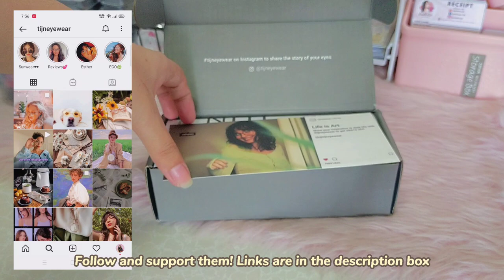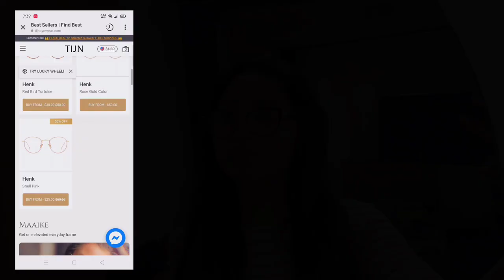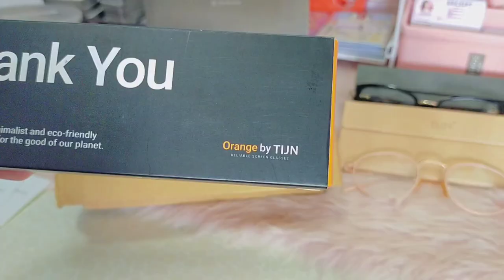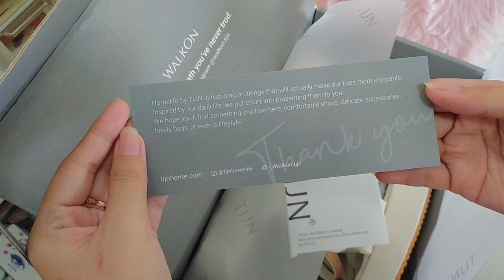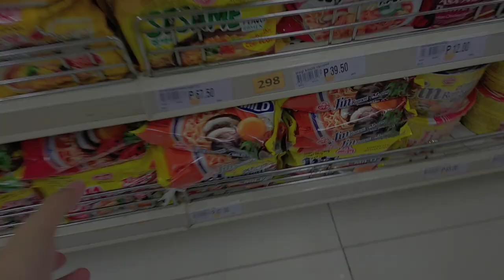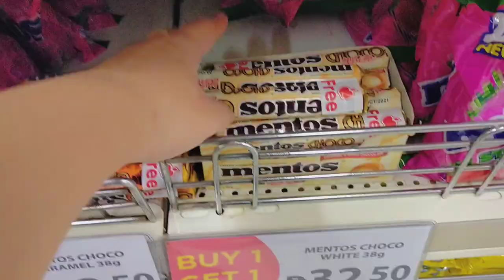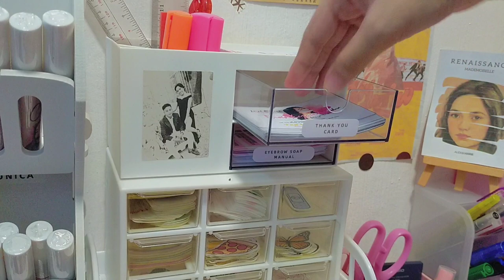studio vlog #55 ✨ new specs & sandals ft. TIJN 🕶 grocery shopping 🛒 mini pantry 🥨 packing order 📦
TIJN is a brand that focuses on art of people's daily life, concentrates on sustainable living, and cares more about life of ordinary people. They design excellent eyewear with Blue Light Blocking Technology, Ultra Violet Treatment and Anti-Fog. They also offer Walk-ons, Bags, and Accessories that brings art into your life.

Follow their Instagram pages and check out their official websites:

Products from TIJN Eyewear
 🕶FEDERICA Black

Product from Orange by TIJN
 🕶Blue Light Filter Blocking Glasses (Peach)

Product from TIJN Homelife
👡Alana Sandals (Cream)

PLEASE DO NOT SKIP ADS 🙏 Enjoy watching!

🌸 𝓫𝓾𝓼𝓲𝓷𝓮𝓼𝓼 𝓹𝓪𝓰𝓮 🌸
𝐋𝐞𝐱𝐭𝐡𝐞𝐭𝐢𝐜

🌸 𝓕𝓐𝓠𝓢 🌸
What editor are you using for your thumbnail? 𝐏𝐡𝐨𝐭𝐨𝐆𝐫𝐢𝐝, 𝐒𝐧𝐚𝐩𝐬𝐞𝐞𝐝, 𝐏𝐡𝐨𝐧𝐭𝐨
What camera are you using? 𝐎𝐩𝐩𝐨 𝐀𝟗 𝟐𝟎𝟐𝟎 (𝐏𝐡𝐨𝐧𝐞 𝐨𝐧𝐥𝐲)
When did you start your small business? 𝐅𝐞𝐛𝐫𝐮𝐚𝐫𝐲 𝟕, 𝟐𝟎𝟐𝟏
Where is your business located? 𝐌𝐚𝐠𝐚𝐫𝐚𝐨, 𝐂𝐚𝐦𝐚𝐫𝐢𝐧𝐞𝐬 𝐒𝐮𝐫, 𝐁𝐢𝐜𝐨𝐥, 𝐏𝐡𝐢𝐥𝐢𝐩𝐩𝐢𝐧𝐞𝐬
Do you have a shopee store? 𝐘𝐞𝐬.

Music is not mine! Credits to the following owners.

My Intro and Outro Music by
SDL Production
Doja Cat - Kiss Me More Instrumental